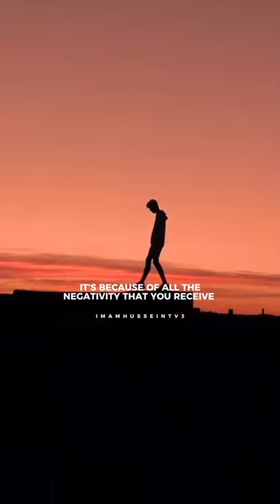Why are the Youth depressed? 💭——Islam